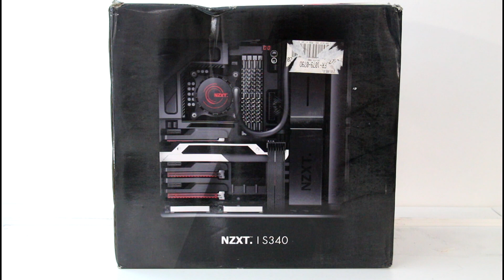[Cowcot TV] Présentation boitier NZXT S340